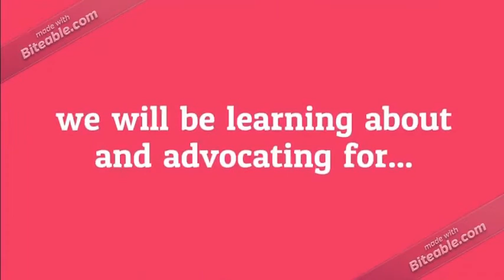ECYC Recruitment Video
Recruitment video for the East County Youth Coalition in San Diego County.